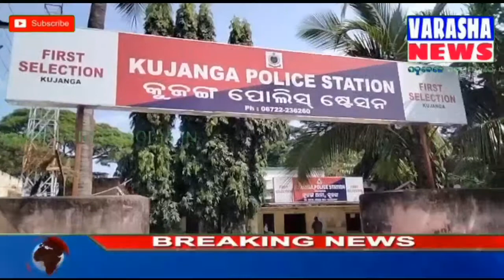କୁଜଙ୍ଗ ବଜାରରେ ଚାଲିଛି ବେଆଇନ ବାଣଦୋକାନ